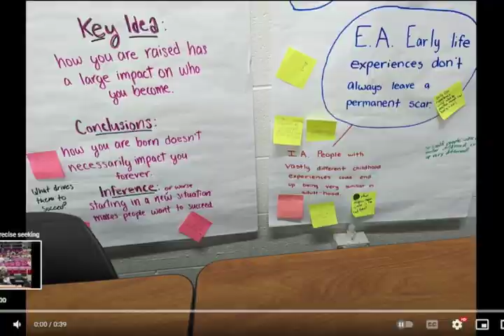12-19-2022 Daily Video Ann (12 min)